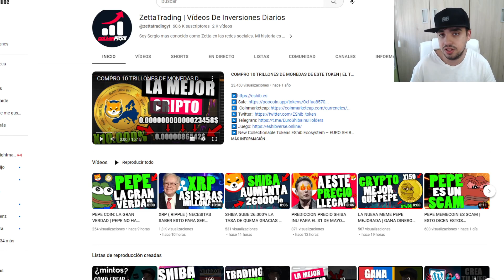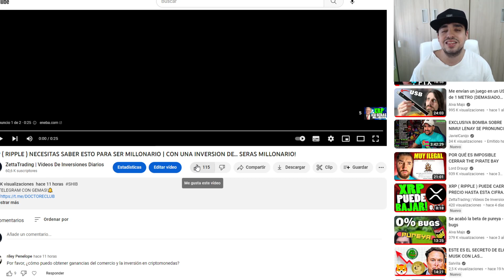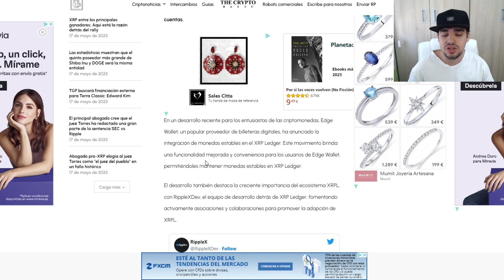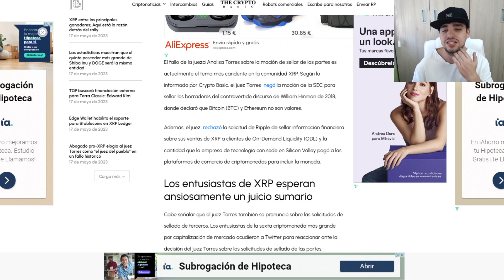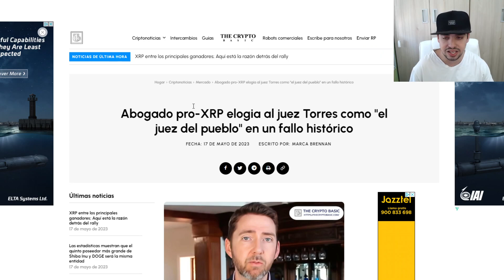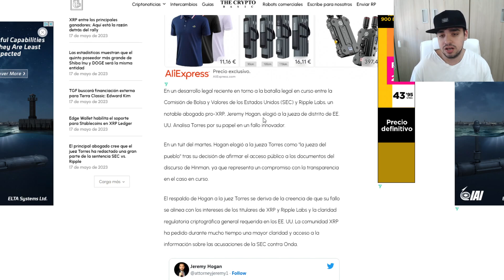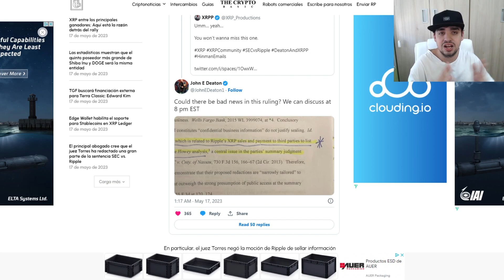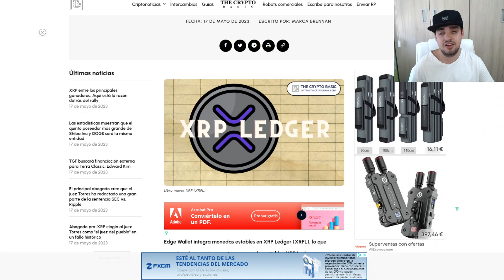XRP ( RIPPLE ) MALAS NOTICIAS EN EL JUICIO RIPPLE VS LA SEC | NOTICIAS DE ULTIMA HORA XRP 18/05/23